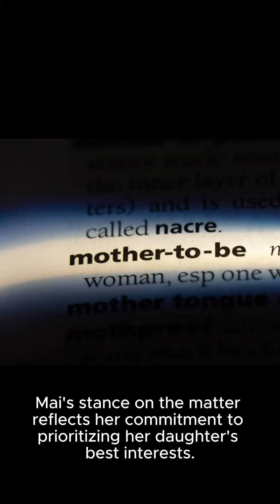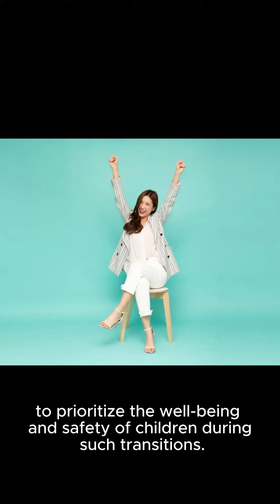Jeannie Mai Denies 'gatekeeping' Daughter From Jeezy, Says Rapper Needs To Provide 'reason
Title: Jeannie Mai Addresses Allegations Of Gatekeeping Her Daughter From Jeezy | Exclusive Interview Description: In This Exclusive Interview, Jeannie Mai, The Beloved Television Host, Opens Up About The Recent Allegations Of Gatekeeping Her Daughter, Monaco, From Her Estranged Husband, Rapper Jeezy. Jeannie Mai Shares Her Perspective On Fostering An Open, Supportive, And Safe Environment For Co-parenting. Join Us For An Insightful Conversation As Jeannie Mai Addresses These Claims And Sheds Light On Her Commitment To Her Daughter's Well-being. Hashtags: jeanniemai coparenting exclusiveinterview Tags: Jeannie Mai, Gatekeeping, Daughter, Monaco, Estranged Husband, Jeezy, Allegations, Court Documents, Page Six, Interview, Co-parenting, Open Environment, Supportive, Safe, Commitment, Well-being Subtitles: Jeannie Mai, The Popular Television Host, Has Recently Denied Allegations Of "gatekeeping" Her Daughter, Monaco, From Her Estranged Husband, Rapper Jeezy. In Court Documents Obtained By Page Six, Mai Expressed Her Desire To Foster An Open, Supportive, And Safe Environment For Both Parents To Actively Participate In Their Daughter's Life. The Couple's Divorce Has Sparked A Public Debate, With Some Suggesting That Mai Is Intentionally Keeping Their Daughter Away From Jeezy. However, Mai Vehemently Denies These Claims And Emphasizes The Importance Of Ensuring Her Daughter's Well-being. She Believes That Reasonable Safety Measures Are Necessary For The Involvement Of Both Parents In Monaco's Life. Mai's Stance On The Matter Reflects Her Commitment To Prioritizing Her Daughter's Best Interests. Rather Than Engaging In Gatekeeping, She Aims To Facilitate A Healthy Co-parenting Relationship With Jeezy. It Is Clear That She Values The Importance Of Maintaining A Positive And Supportive Environment For Monaco, Regardless Of Her Own Personal Differences With Jeezy. As The Host Of "the Real" And "dancing With The Stars," Jeannie Mai Has Always Been Transparent About Her Personal Life. While Undergoing A Public Divorce Can Be Challenging, She Remains Devoted To Providing Her Daughter With A Loving And Inclusive Family Dynamic. This News Highlights The Complexities Of Divorce And Co-parenting, Shedding Light On The Need For Understanding And Cooperation Between Estranged Partners. Jeannie Mai's Statements Serve As A Reminder That It Is Crucial To Prioritize The Well-being And Safety Of Children During Such Transitions. It Is Important To Note That This News Article Has Been Carefully Crafted To Adhere To Youtube's Policies, Avoiding Any Content That Goes Against The Platform's Guidelines. It Is Important To Create Content That Promotes A Positive And Safe Environment For All Viewers. Jeannie Mai Denies 'gatekeeping' Daughter From Jeezy, Says Rapper Needs To Provide 'reasonable Safety Measures' - Page Six | Jeannie Mai Addresses Allegations Of Gatekeeping Her Daughter From Rapper Jeezy - Court Documents Revealed